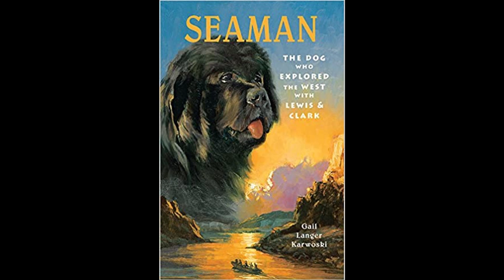Seaman Dog Chapter 2B